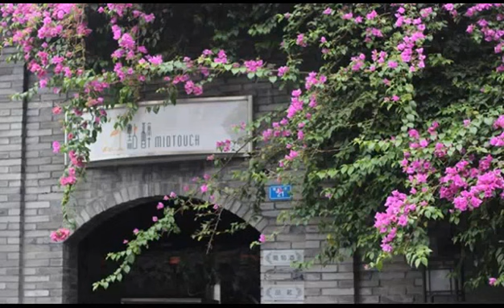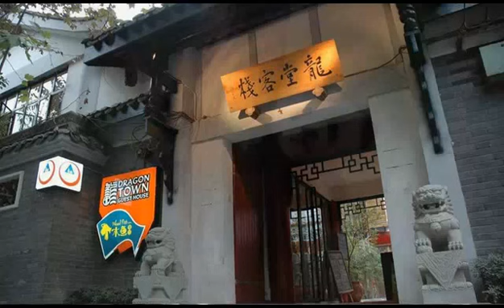成都 Chengdu ,China